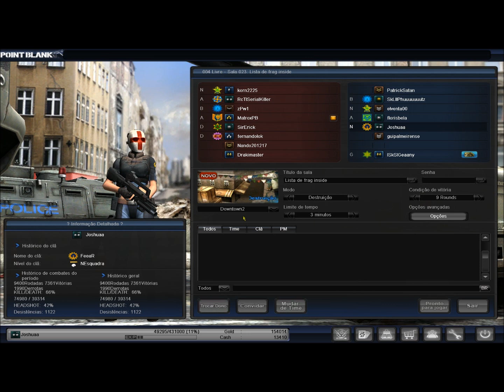Point Blank - GamePlay Downtown 2 - Vale a pena comprar ? Famas G2 M203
★ Instaram - @ItsNobiGaming